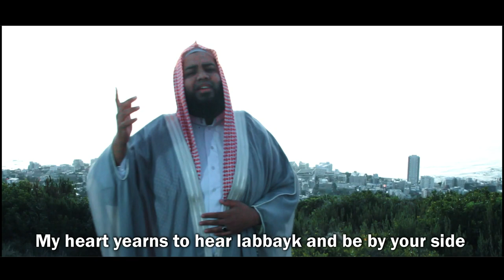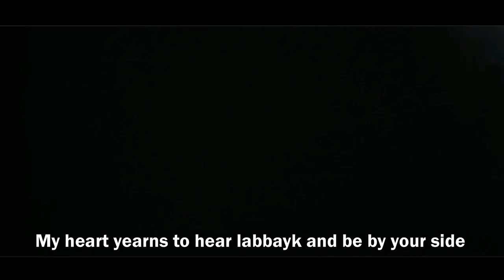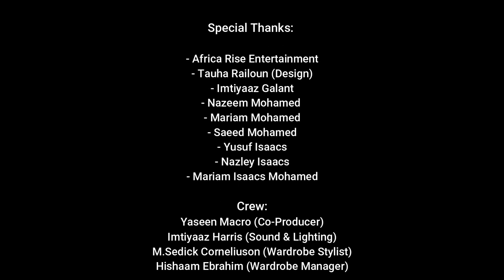Mesut Kurtis - Wedeli Salaami (Convey my Greetings)| وديلى سلامي" cover by Amaanullah Mohamed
A Cover Track "Wedeli Salaami (Convey my Greetings)| وديلى سلامي" by Amaanullah Mohamed

Credits:
• Music Production, Recording, backing vocals and mastering by TK Productions (Tasleem Kariem)
• Videography by Barnes Videography (Suhail Barnes)
• English Solo parts written by Sheikh Ismail Londt
• Attire arrangement: Sheikh Waseem Abrahams
• Venue Arrangement: Br Nizaam Allie & Br Saleem
• Vocal Artist Amaanullah Mohamed

Special Thanks:
• Africa Rise Entertainment (Production Management)
• Tauha Railoun (Design)
• Imtiyaaz Galant (Communication)
• Yaseen Macro (Set Manager)
• Imtiyaaz Harris (Lights & Sound)
• M Sedick Cornelius (Wardrobe stylist)
• Hishaam Ebrahim (Wardrobe Manager)
• Saeed Mohamed (Co-Producer)
• Nazeem Mohamed
• Mariam Mohamed
• Yusuf Isaacs
• Nazley Isaacs
• Mariam Isaacs Mohamed